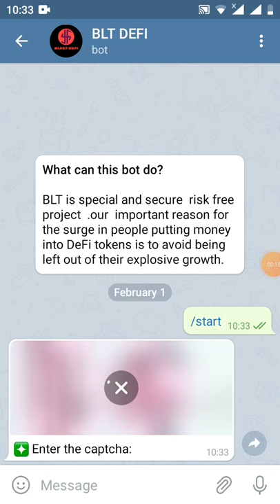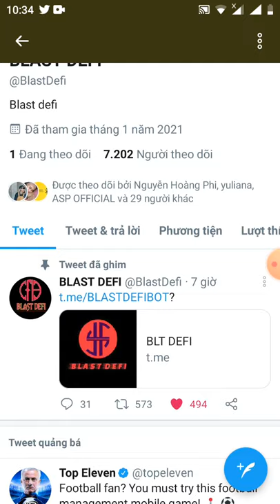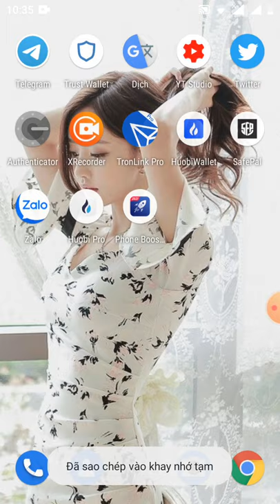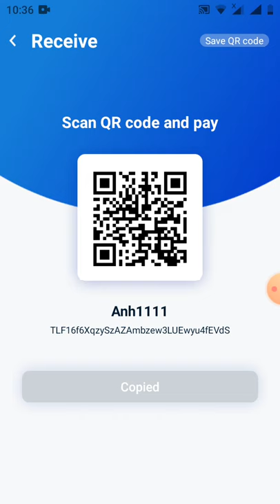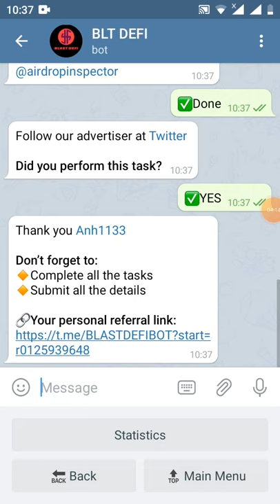HD nhận 20BLT~200$ -Get Giude 20BLT(dự án tiềm năng)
Link đk
Hi Anh1133

Your, Airdrop Balance: 20 BLT

Referral Balance: 0 BLT

👬 Referrals: 0

Your Submitted details:
TRC-20 wallet: TLF16f6XqzySzAZAmbzew3LUEwyu4fEVdS